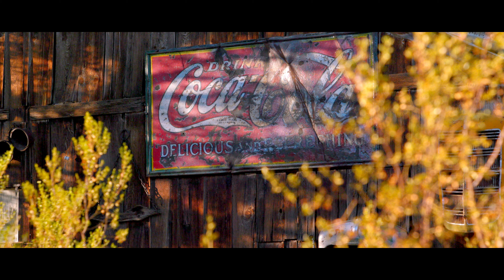"Intimate & Unforgettable: Our Dream Wedding Elopement ❤️✨"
"Join us as we share the most intimate and unforgettable day of our lives—our wedding elopement! 💍✨ From heartfelt vows exchanged in a stunning location to moments filled with love and joy, this day was everything we dreamed of and more. Watch as we celebrate our union in a way that's uniquely us, with breathtaking scenery, raw emotions, and the ultimate promise of forever. 💖